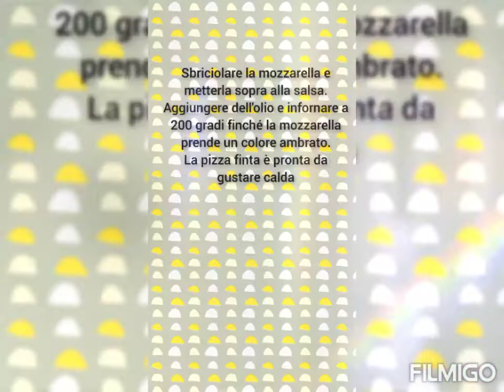LA MIA FINTA PIZZA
con il pancarré o pane avanzato si può fare una finta pizza